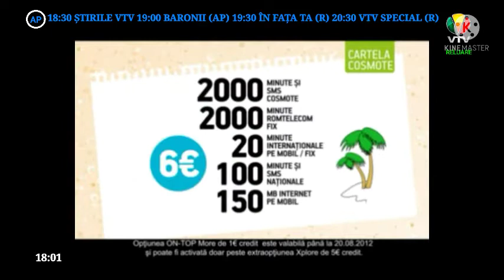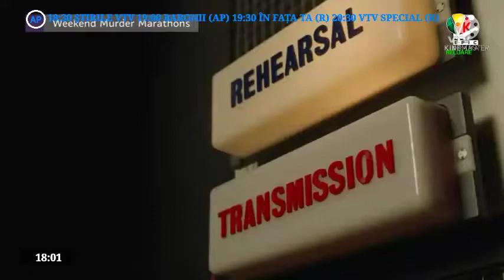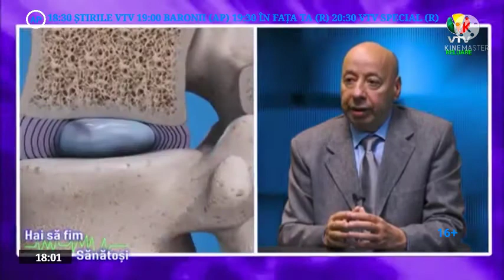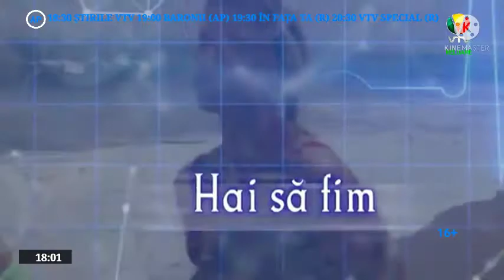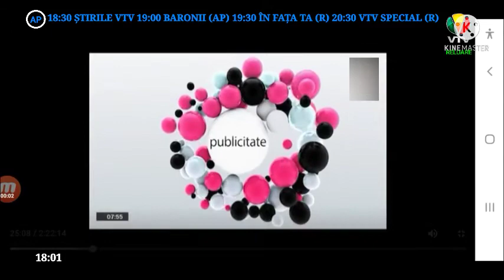VTV Románia | Reklámblokk és társadalmi célú reklám | 2021. szeptember 24. 18:01 óra